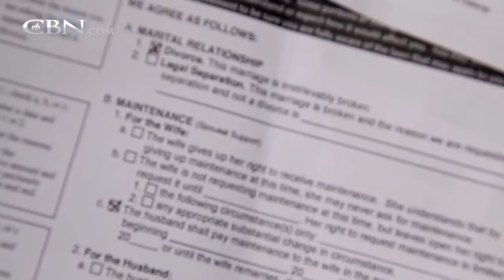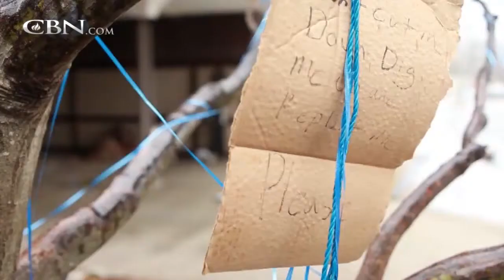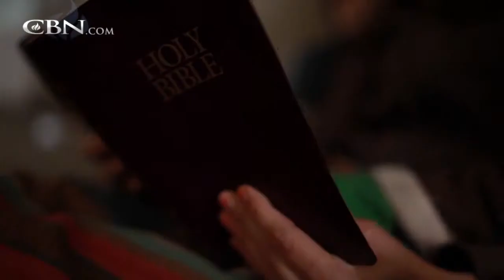A Childhood of Sexual Abuse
Escaping the Bonds of Guilt

A childhood of sexual abuse paved the way for failed relationships and an abusive husband, but Julie was able to escape the bonds of guilt and feeling of worthlessness.